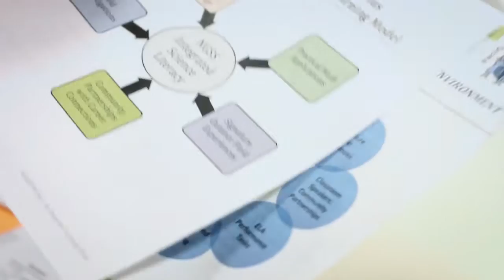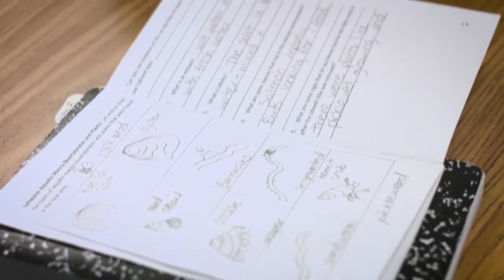Pacific Education Institute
PEI is a professional learning organization that empowers all educators to teach integrated, real-world science outdoors through expertly designed training and tools that guide curriculum customization, save time, deepen engagement and highlight the environment, agriculture, and natural resources.